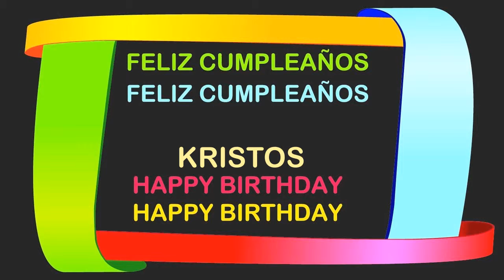Kristos Birthday Postcards & Postales - Happy Birthday